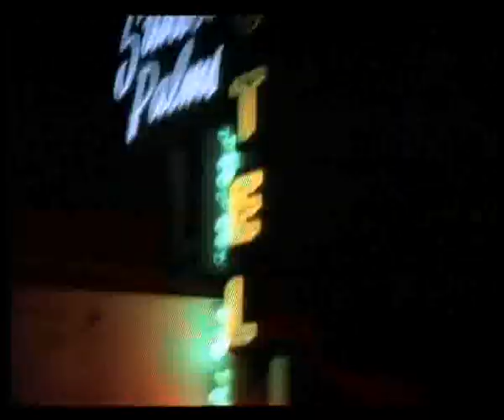Wet Wet Wet - Make It Tonight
He let the world right in
So let this tale begin
He spoke it out loud and clear
Then he shelved another frozen tear
Then he spoke it out loud and clear
But the pain got in, ah ah

He always runs behind
He's only running blind
From the hurt that
Your heart's not worth healing

He looks at the papers the grooves been jammed
Looks at the world gettin' off
On a rhythm that just hits him out of time
Easy in the mornin' he says it's easier at night (easy at night)
Keeps his secrets clothed in white
Wrapped so tight it's gonna blow his mind

Look up every time I feel like looking down
I look down every time you wear that pretty crown
I look high every time I look around
But remember we always said
It'll be easy on the way

Hey baby
Come on and make it tonight
Come on this world's not so bright
Come on and make it tonight, babe

Come on, come on, come on, come on, right

You know you gotta, gotta make it

Written by Graeme Clark, Tommy Cunningham, Neil Mitchell, Marti Pellow
Produced by Wet Wet Wet
Mixed by Matthew Kemp - The Chapel U.K.
Published by Precious Music Ltd/Chrysalis Music Ltd